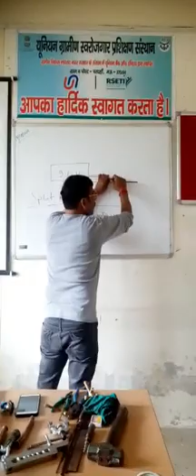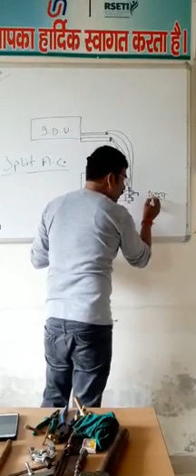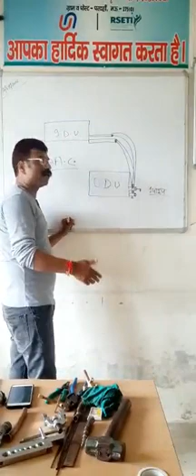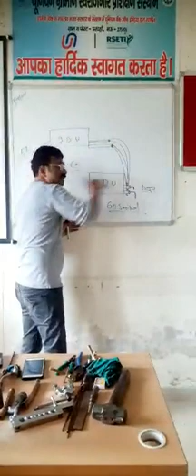हमारे गुरू श्री मनीष श्रीवास्तव जी स्प्लिट ए. सी के इंडोर और आउटडोर के बारे में बताते हुए.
Video from Truth Is Not Dies